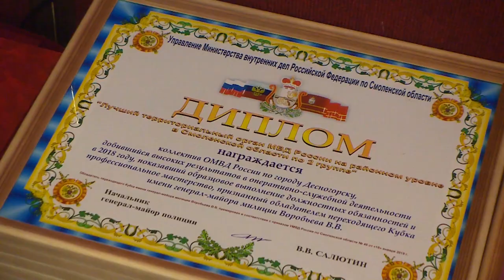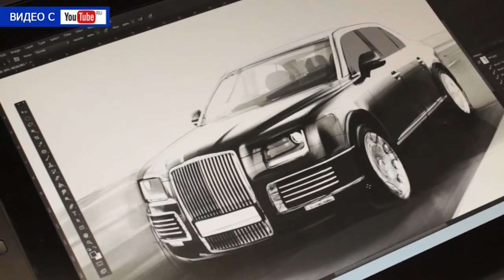Десна-ТВ: День за днем от 23.01.2019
В выпуске:
- глава города провел плановое оперативное совещание;
- смоленские полицейские за прошлый год раскрыли более 6000 преступлений;
- "Не учись безделью, а учись рукоделью": в Десногорске открылась экспозиция народного ремесла.